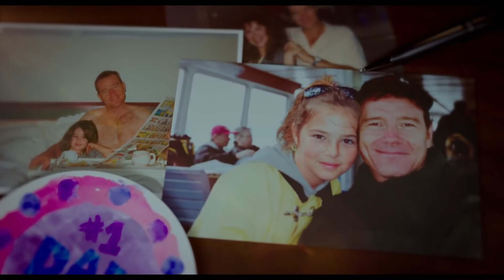¿Tenía que ser él Trailer español HD